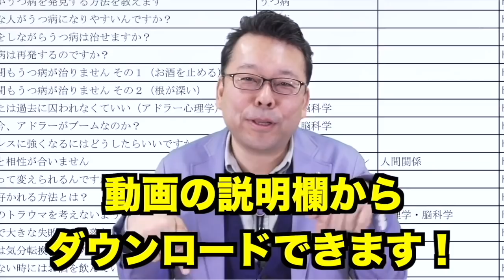とにかく仕事が続きません【精神科医・樺沢紫苑】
【質問】「とにかく仕事が続きません。
現在35歳で、アルバイト等も含めると、20社以上の転職を繰り返しています。
どこの職場も慣れてきたころに人間関係でトラブルが起き、結局、嫌になって辞めてしまいます。
仕事を長続きさせるためにはどうしたらよいでしょうか？」